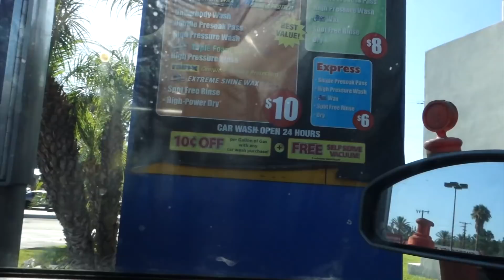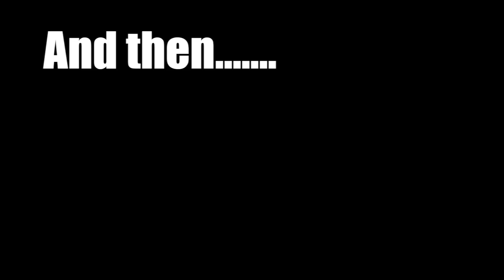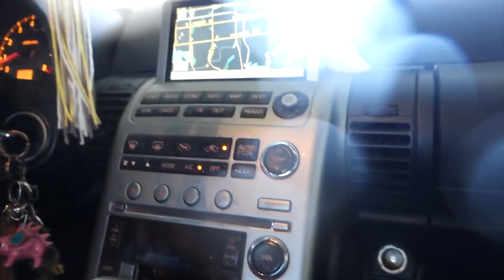Getting my Car Washed with the Window Down?! (BAD IDEA) - Villain Vlogs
Every now and then I get a really good idea that I feel will help not only myself, but also those around me. this was not one of those time XD I would explain my logic behind one of the dumbest things I've ever done OOORRR you could just watch the video hahaha enjoy!